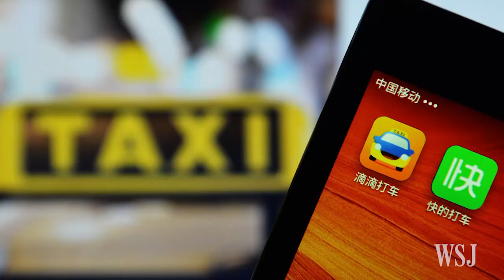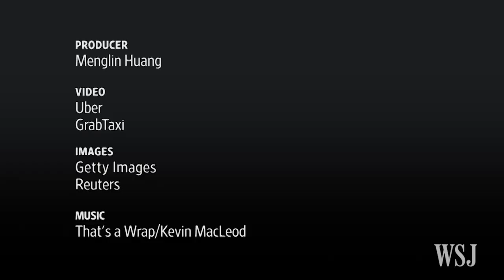Uber Rivals in Asia Get Big Money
A range of big investors including China’s sovereign-wealth fund are backing Uber’s rivals in Asia. WSJ’s Rick Carew reports on the latest fundraising by Singapore’s GrabTaxi. Photo: GrabTaxi